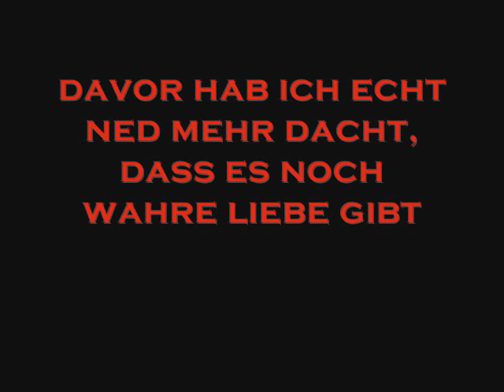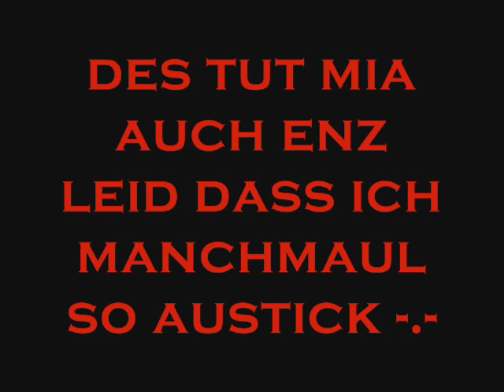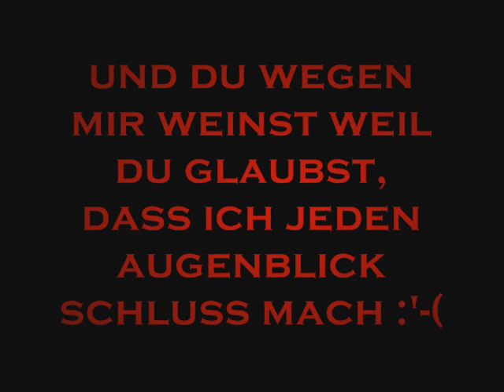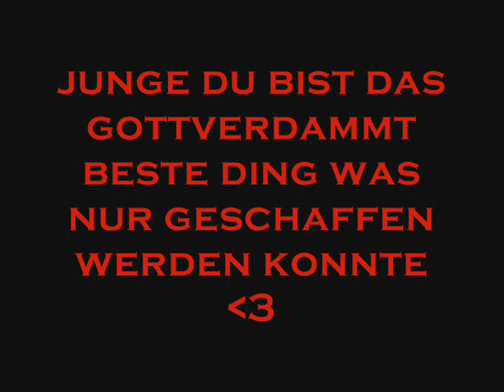schatz .[andy]. ich liebe dich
geht halt an andy hehe

    ow i love him